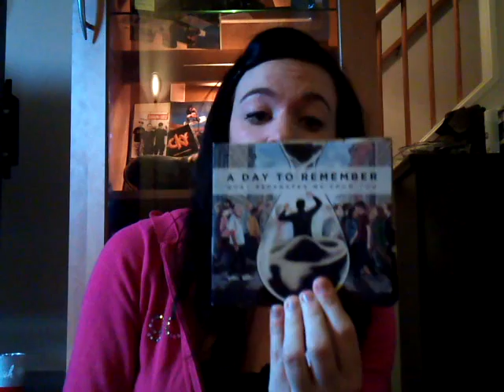November Haul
Kinda late getting this one out to you, I just found it in my library. Clothes/shoes/makeup haul from the following stores :
Shoppers Drug Mart, Urban Planet, HMV, Lululemon, Independant grocer,
Happy Holidays